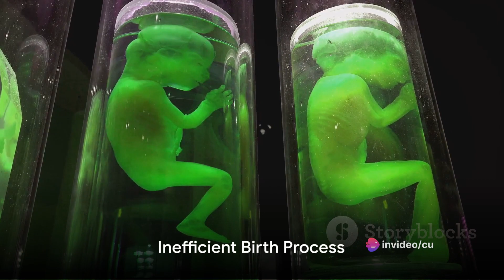Exploring 'Humans Are Not From Earth': Unraveling Scientific Evidence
Delve into the thought-provoking book 'Humans Are Not From Earth,' analyzing the scientific evidence that challenges our origin. Join us on a journey through evolutionary theories, adaptation, and extraterrestrial hypotheses. Let's critically examine the intriguing claims and evidence presented in this groundbreaking work."

Credit : ESA/Hubble,L. Calçada,Nick Risinger  European Space Agency, NASA ESA/Hubble

1.
2.
3.
4.
5.
6.
7.
8.
9.
10.
11.
12.
13.
14.
15.